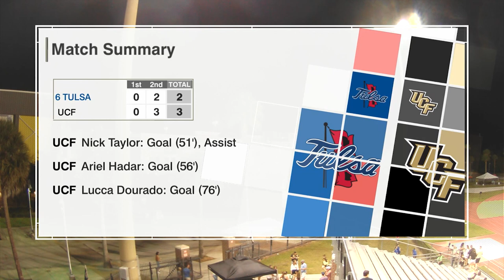Match Recap - UCF 3, #6 Tulsa 2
The Knights pulled off the upset of No. 6 Tulsa, handing them their first loss of the season with a score of 3-2 on Sunday, Oct. 10 to jump back on top of the American Athletic Conference standings. Austin David and Robbie Aristodemo take you through how UCF got the win.